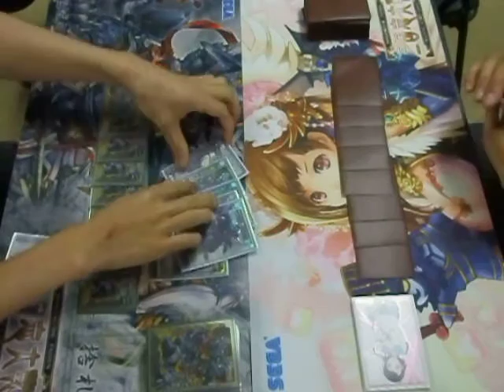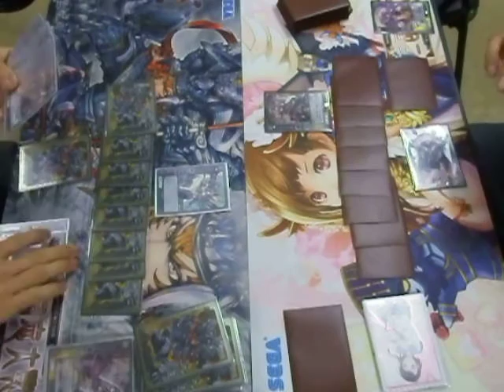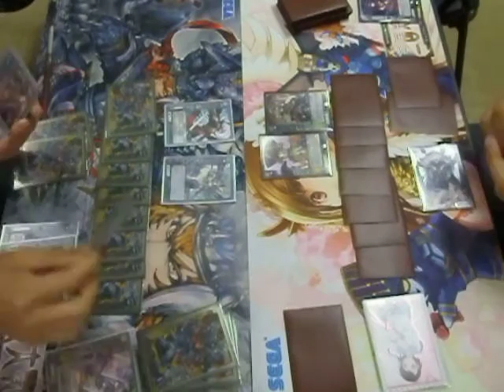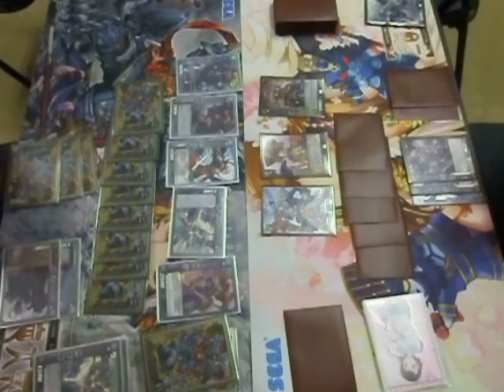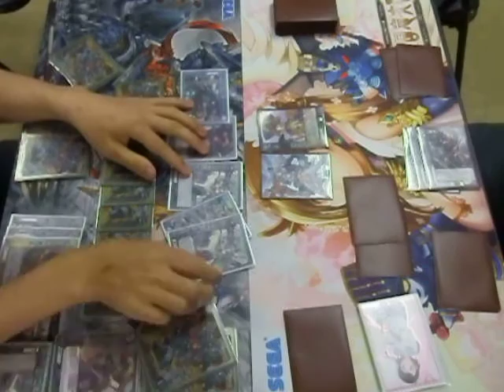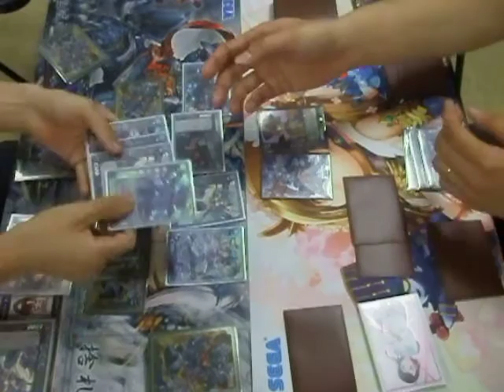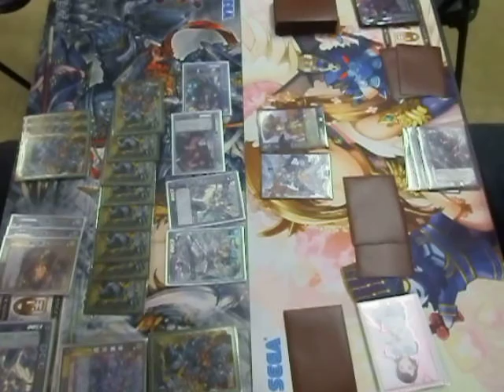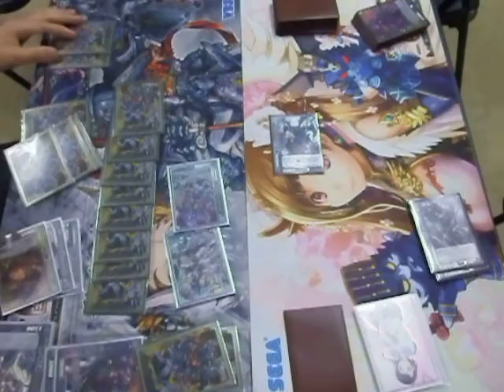20150726三国志大戦TCG公認大会決勝戦「アズリア（驍将）」ｖｓ「けーた（新星）」（佐賀BRAVE HEARTS)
アズリア君主vsけーた君主
群vs群の対戦です。この大戦の決着はい か に！！！